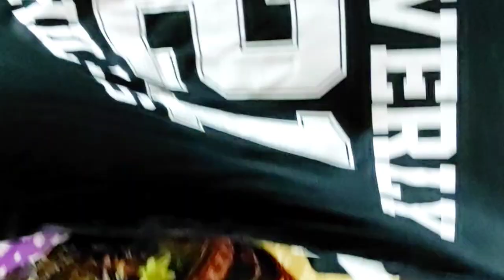দীপ্ত ভাইয়ার বিয়ে ❤🥳 || Vlog || Nadia Afrin Moury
Vlog || Nadia Afrin Moury